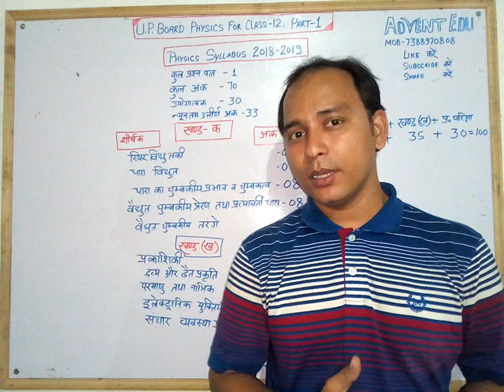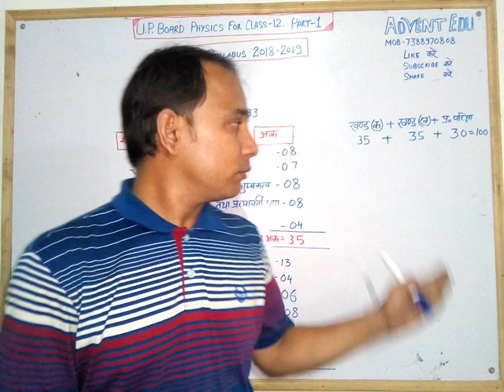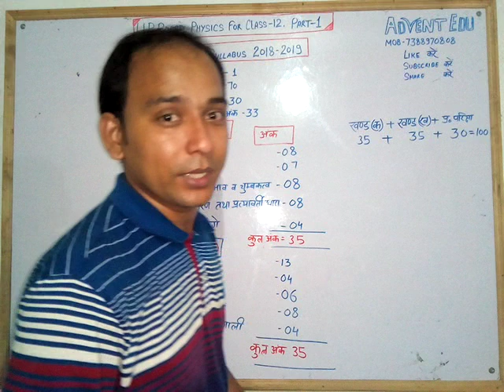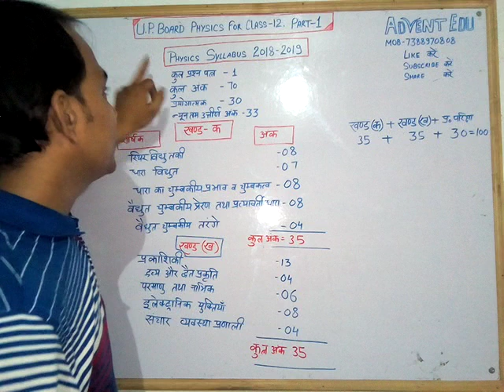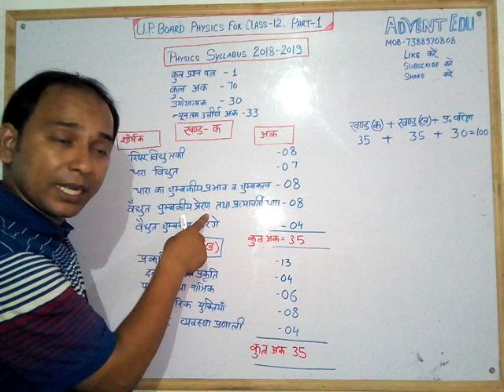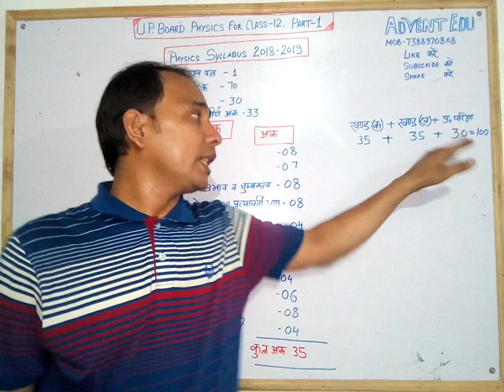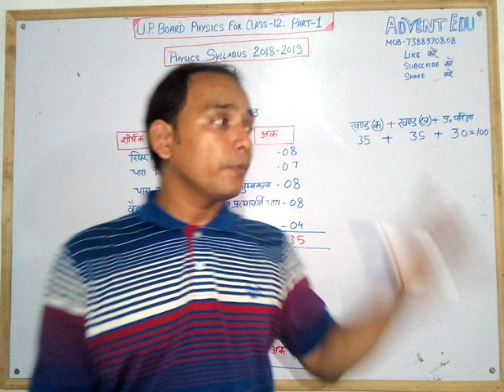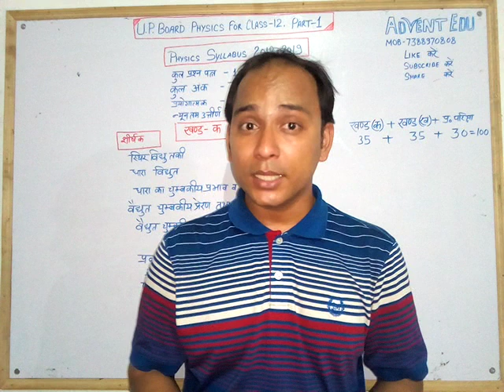UP BOARD CLASS 12 PHYSICS PART-1 By Sir Ashutosh Mishra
This video series is launched specially for UP BOARD CLASS-12 Students.